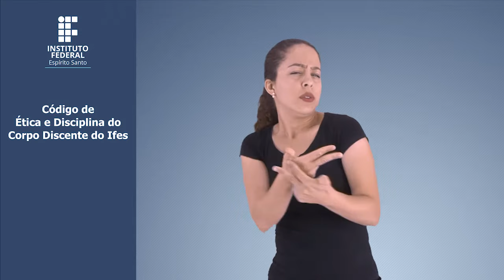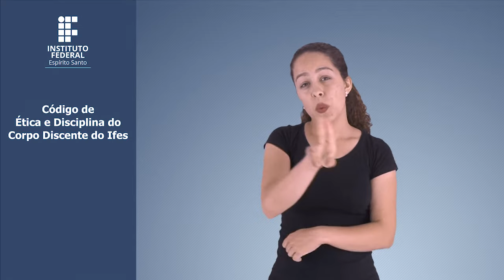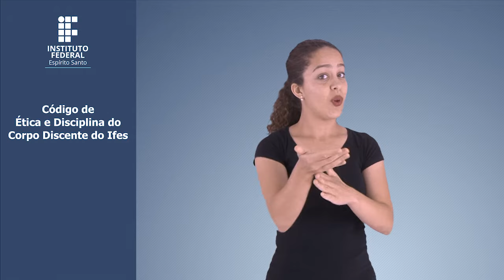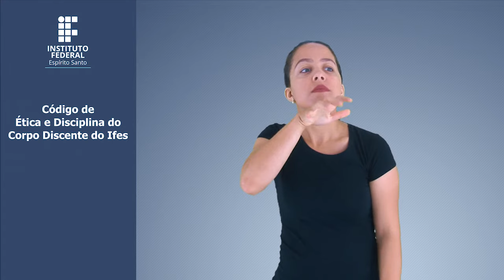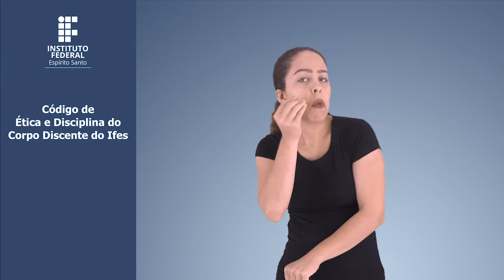Código de Ética e Disciplina do Corpo Discente do Ifes em Libras